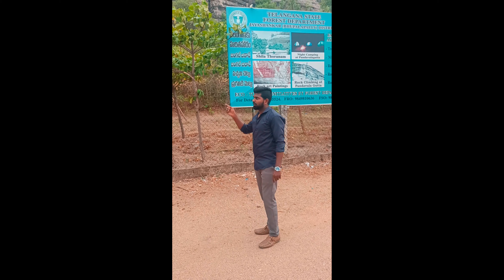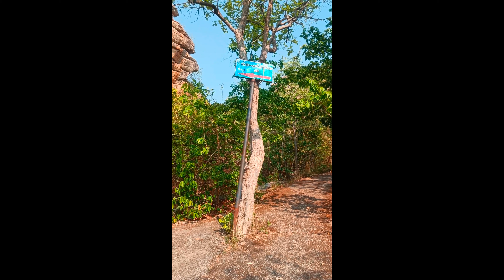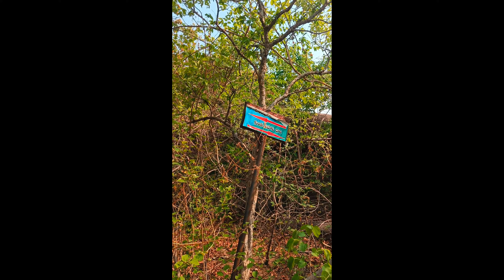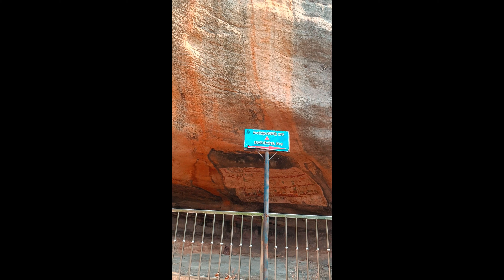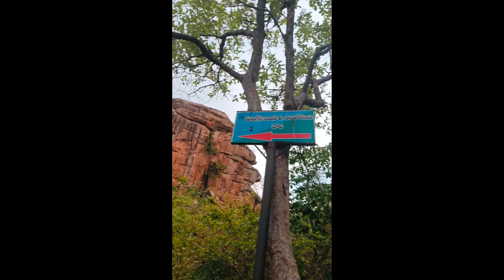పాండవులు నివసించిన పాండవుల గుట్టలో గల కట్టడాలు అద్భుతాలు రహస్యాలు మరియు ప్రకృతి అందాలు తప్పక చూడండి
godavarikhani muharram peeral panduga gundam first video

@5MinuteCrafts DIY @5MinuteCrafts PLAY @5MinuteCraftsRecycle @5Minute Crafts VS @5MinuteCraftsLIKE @5MinuteDECOR @5MCArabic

@Fact2Tech_Com @mistersoniji @Miss.Hosiyar @FctDk @factprajapatiboy @genius_Atwal00 archetik tok life hacks

Buy Super Thanks